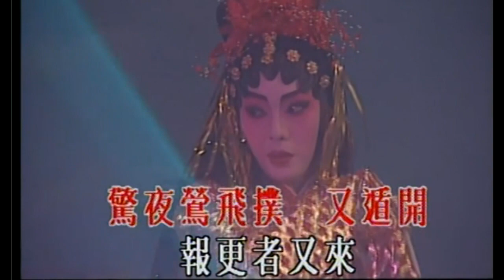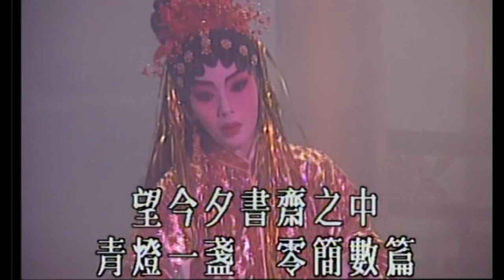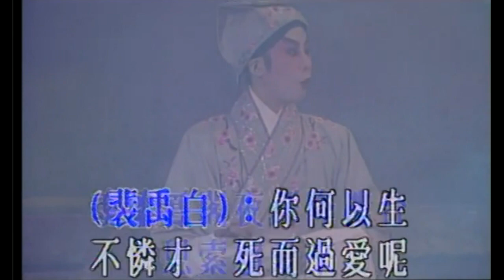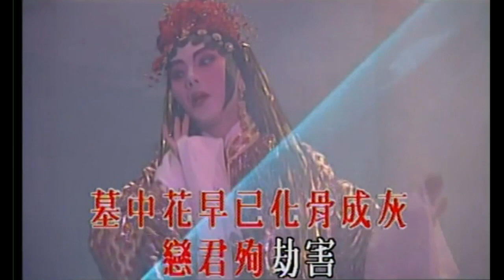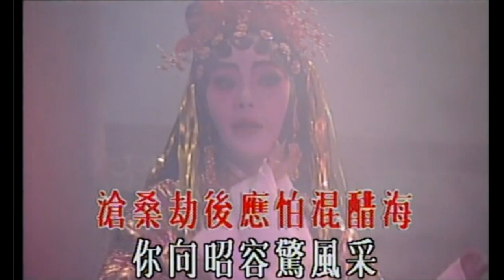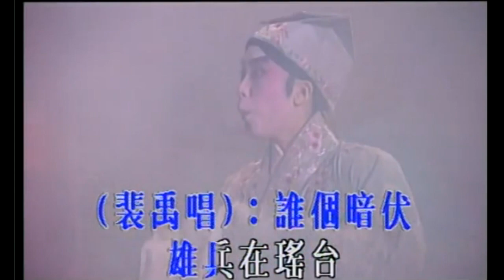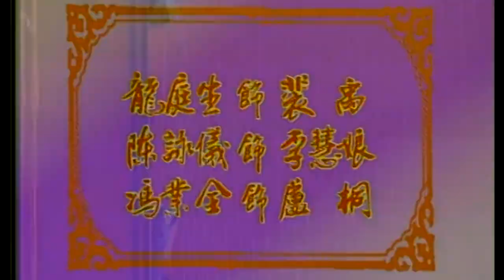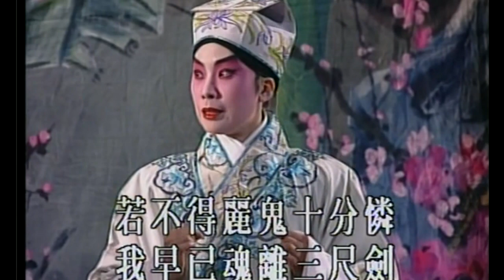KARAOKE粵劇折子戲之娛樂唱片選集CIII-再世紅梅記-任劍輝/白雪仙合唱 (有人聲及歌詞字幕) Highlights from Cantonese Operas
娛樂唱片粵曲選集CIII 1. 再世紅梅記之脫穽救裴-任劍輝/白雪仙合唱2. 再世紅梅記之蕉窗魂合-任劍輝/白雪仙合唱